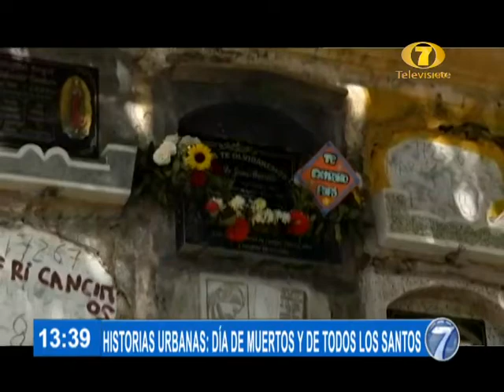Historias urbanas del 'Día de Muertos' y 'Todos los Santos'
En el marco de la conmemoración del 'Día de Muertos' y 'Día de Todos los Santos', se recuerdan varias historias asociadas a estas jornadas del recuerdo.